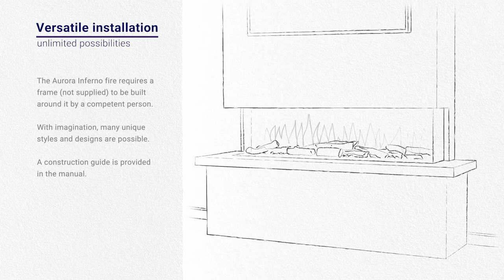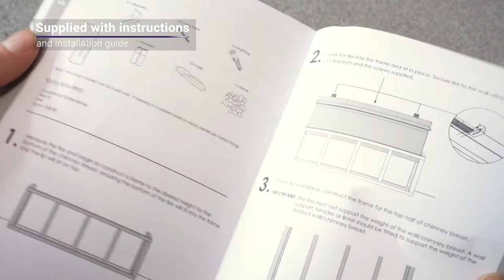Aurora Inferno Electric Inset Wall Fire with Remote Control, 1250mm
- 3D LED flame effect technology with built-in digital display.
- Realistic log fuel bed with seven colour settings.
- Provides a heat output of 1kW and 2kW.
- Remote control with 7-day programmable timer.
- 3-sided glass front.

The Aurora Inferno 1250mm electric inset wall fire will set your imagination alight with the atmospheric log fuel bed, 3D LED flame effect technology and seven colour settings. The Inferno also provides a heat output of 1kW and 2kW which can be operated with the supplied remote control on a 7-day programme, the remote control will also operate the flame effect and colour settings. Another added feature is the 3-sided front glass panels which can be set-up with or without the front facing panel if desired. Once installed the Inferno will be the focal and talking point of the room.